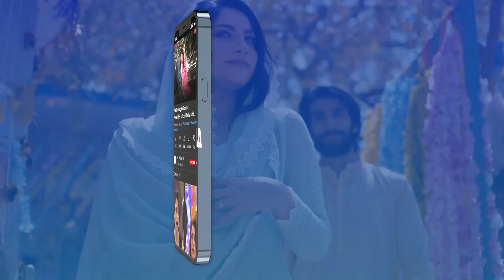Kya Baat Hai Murtaza Itne Khamosh Kyun Ho?